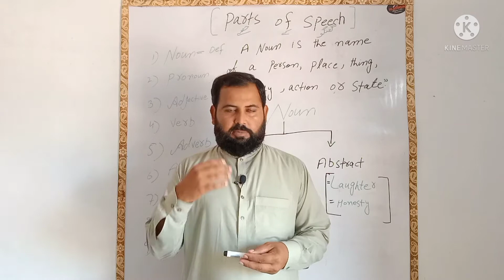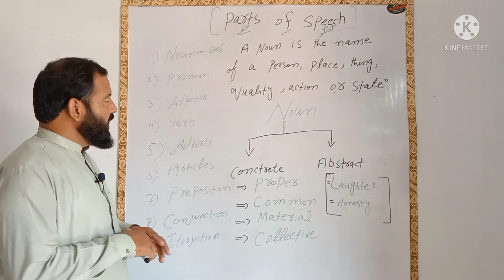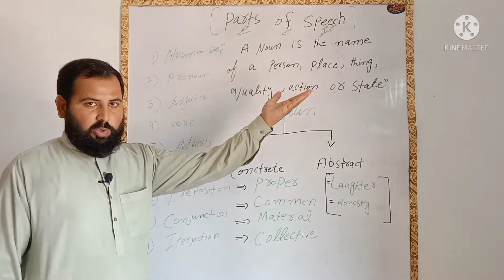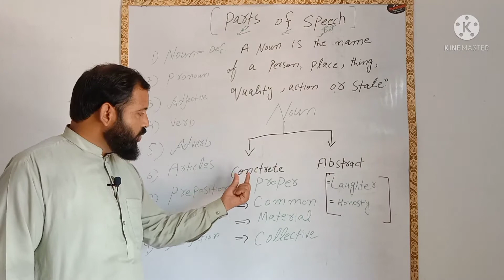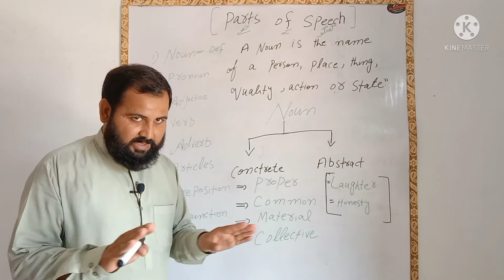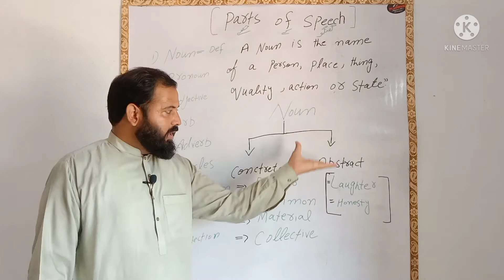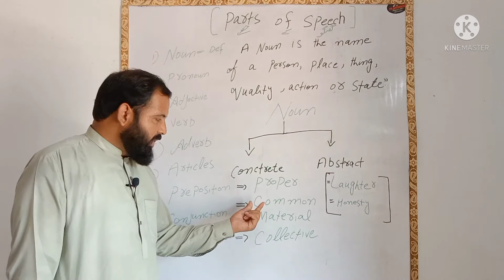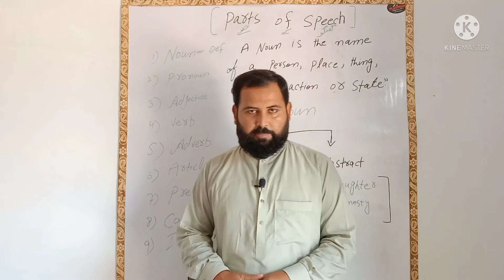Noun Introduction | Parts Of Speech